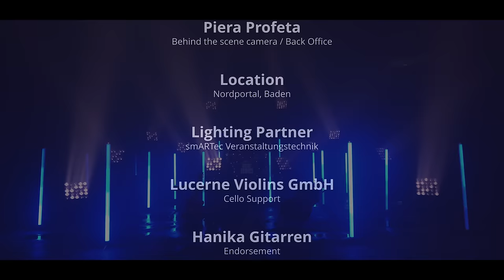MUSE Uprising - Swan Lake (Tchaikovsky) : MOZART HEROES (Official Video)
There are a lot of benefits! With your support we will realize more video clips and
studio recordings.

Arrangements: MOZART HEROES
Artists: Chris & Phil, MOZART HEROES
Director: Phil Seeholzer & Chris Krebs
Editor: MOZART HEROES

Composers:
Uprising written by Matthew Bellamy
Swan Lake written by Piotr I. Tchaikovsky